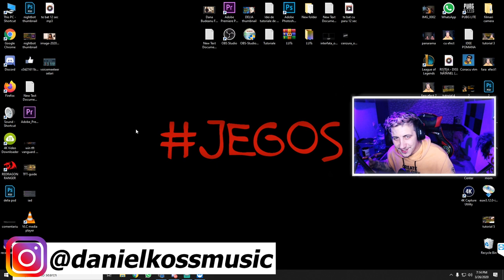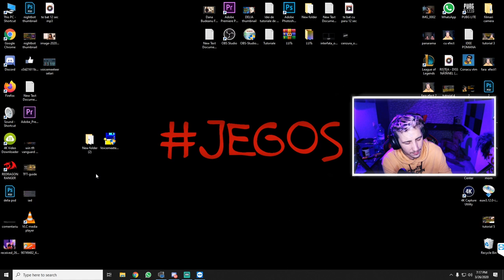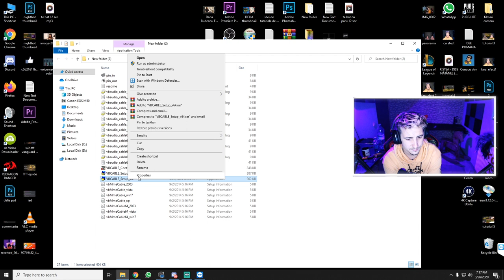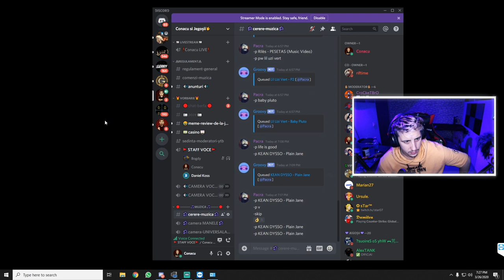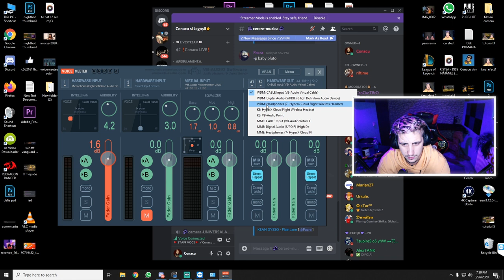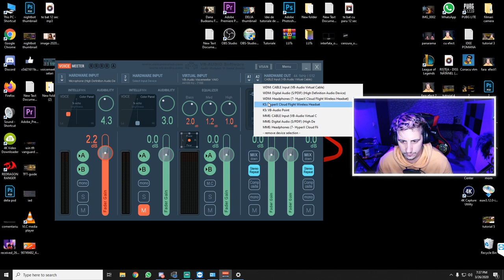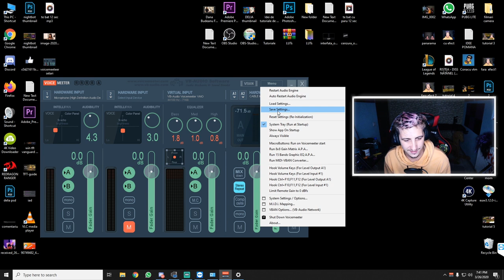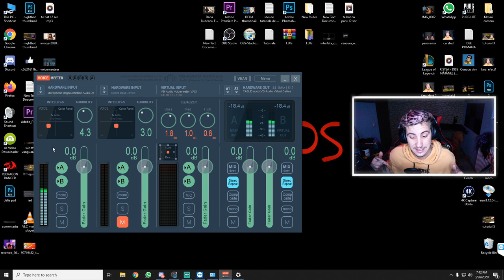TUTORIAL 8 : VOICEMEETER program pentru sunetul tau de pe live/filmare!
Salutare in acest videoclip am explicat cat am putut de bine cum configurezi VOICEMEETER program pentru sunetul tau de pe live/filmare! , daca ai o nelamurire sau o sugestie / idee despre un nou clip, nu ezita sa imi lasi un comentariu !